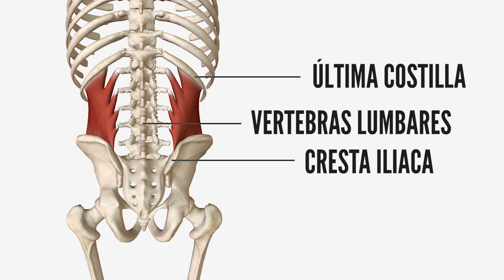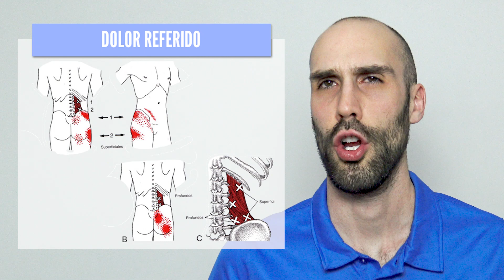Cuadrado lumbar, ejercicios y estiramientos para aliviar el dolor lumbar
Cuadrado lumbar, algunos lo llaman el rey del dolor lumbar. ¿Quieres aprender más sobre este músculo? ¿quieres saber como estirarlo y reacondicionarlo para tratar y evitar el dolor lumbar?
Si quieres conocer la respuesta a estas preguntas, este vídeo es para ti.

Hooola amigos, bienvenidos de nuevo a fisioterapia a tu alcance. El cuadrado lumbar se divide en 3 fascículos, principalmente se encarga de a unir las últimas costillas, las 5 vértebras lumbares y la cresta iliaca.
Su acción principal es la estabilización de la capa profunda del core, además forma parte de de ese selecto grupo de  músculos que nos ayudan a luchar contra la gravedad. Secundariamente ayuda a controlar la inspiración, inclinar el cuerpo hacia el mismo lado, y cuando se activa bilateralmente, extiende la columna.
Dinámicamente, cumple una función muy importante, ya que eleva la pelvis del mismo lado y controla excéntricamente la caída de la misma.
Es muy común que desarrolle espasmo muscular y dolor en corredores ocasionales, después de un accidente de tráfico, tras el levantamiento de una carga pesada con el cuerpo girado, al hacer jardinería, fregar el suelo, o levantar bloques de cemento entre otros. No te estoy prohibiendo todas estas actividades, sin embargo si tienes un cuadrado lumbar débil que no está acostumbrado a hacer este tipo de actividades, y te pones a hacer movimientos para los cuales el músculo no está adaptado, este se lesionará y se quejara en forma de dolor.

El cuadrado lumbar suele dar un dolor referido hacia la nalga y la articulación sacroilíaca, profundo y hacia dentro, punzante. Así que si sufres un dolor que se corresponde con estas características en este vídeo voy a mostrarte un estiramiento para disminuir su tensión, y tres ejercicios para mejorar tu fuerza y resistencia, para que puedas llevar a cabo tus actividades favoritas sin miedo a quedarte bloqueado.

1. Para el estiramiento necesitas una fitball, aunque también puedes usar una pila de cojines si no dispones de una. Tumbate lateralmente, dejando el lado doloroso arriba, si te duelen ambos lados de la espalda baja debes hacerlo con los dos lados. Coloca una pierna por delante de otra, tal y como te muestro en pantalla. Desde esta posición lleva el brazo superior por encima de la cabeza, sintiendo el estiramiento en la parte lumbar baja. Mantén la posición e introduce una pequeña rotación de tronco para dirigir el estiramiento hacia el cuadrado lumbar.

2. Continuamos con los ejercicios de fortalecimiento. Busca un libro de un grosor considerable, en torno a 10-15 centímetros. Colócate de rodillas apoyando una pierna sobre el libro. El ejercicio es bastante sencillo, eleva tu pelvis lateralmente como si quisieras separar la rodilla contraria del suelo, haciendo una báscula lateral de la pelvis. Realiza 2 series de 10 repeticiones de cada lado.

3. Elevaciones en plancha lateral. Túmbate de lado apoyándote en tu antebrazo y tus piernas, con las rodillas flexionadas. Eleva las nalgas del suelo como si quisieras realizar una plancha, mantén unos instantes la posición y relaja. De nuevo debes realizar 2 series de 10 repeticiones cada una.

4. En este ejercicio necesitarás una mancuerna de unos 5 kilos, puedes cargar una mochila con varias botellas de 2 litros, si no dispones de una. Colócala de un lado, y desplázate caminando durante 1 minuto. Puedes aumentar la dificultad del ejercicio aumentando la velocidad o el peso de la mancuerna. Este ejercicio es muy interesante ya que te ayudará a desarrollar de manera controlada una tolerancia al peso.

Muy bien amigos, esto ha sido todo, práctica todos los ejercicios, y quédate con aquellos que te sienten mejor. Puedes hacerlos todos como una rutina independiente, 3 o 4 veces por semana, o añadir alguno de los ejercicios a cualquier rutina lumbar y abdominal que trabajes actualmente. Si has llegado hasta aquí es porque el vídeo te está gustando, porque te esta siendo útil, o porque estas enamorado de mi calva, sea cual sea la razón, espero que puedas compartir el vídeo con aquellos que lo necesites. Si lo que necesitas es una atención personalizada, y un programa de ejercicios para dar solución a tu lesión, puedes contactarme en mi nueva plataforma, para que me ocupe de tu caso personalmente.

Un saludo, espero verte en el próximo vídeo.